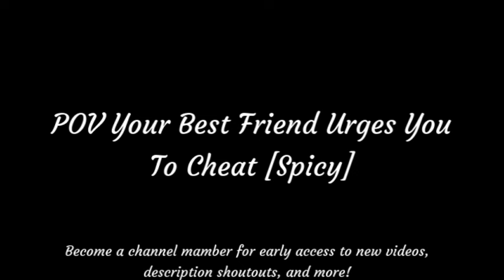POV Your Best Friend Urges You To Cheat [Spicy] ASMR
After a nasty fight with your boyfriend, your best friend has some taboo advice...

A massive thank you to my members! (All channel members will have their name displayed here :): Rin, 艾維Avie